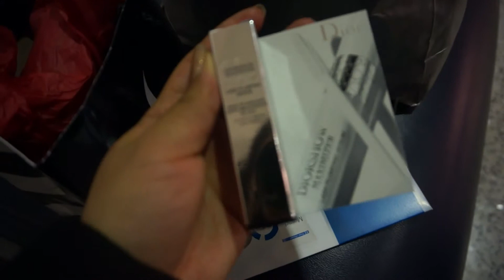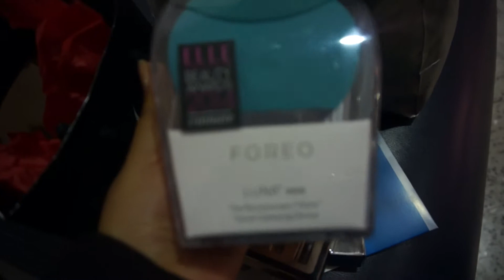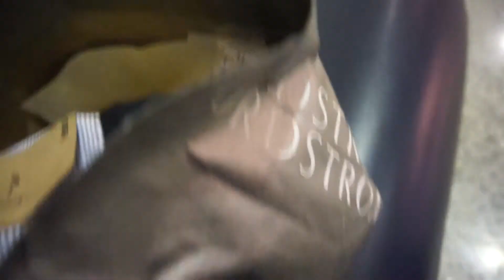洛杉矶购物分享 LA Santa Monica Haul（Sephora Tjmaxx Nordstrom）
因为是晚上的机票，所以在Santa Monica逛了一天才去机场。素颜出镜，不好意思！分别在圣莫妮卡的Tjmaxx,Sephora和nordstrom购买。

美国购物分享 US collective Haul （Walmart BIGLOTS Outlet ROSS ）